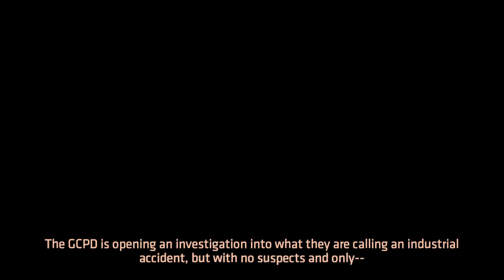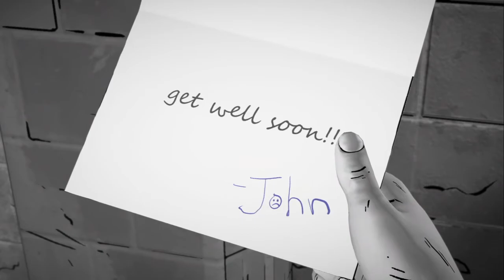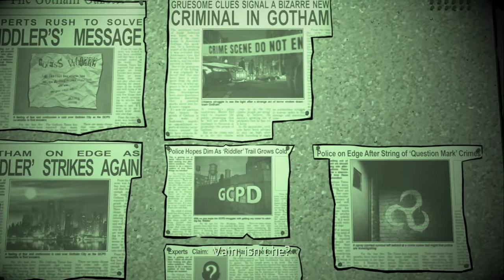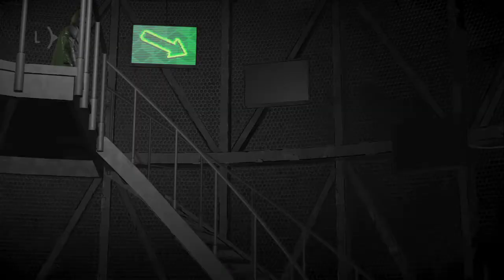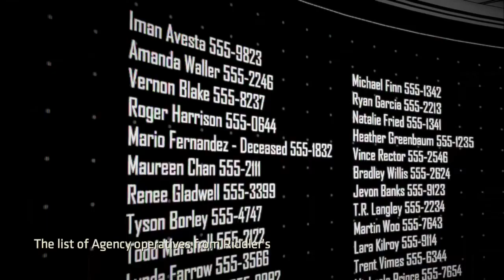Batman: The Enemy Within Part 2 :Riddler Strikes